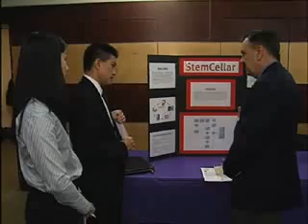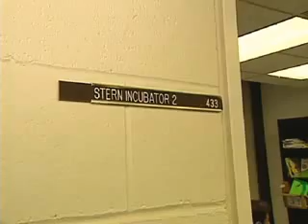CEO Exchange with Dr. Randal Pinkett: Episode 506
The NYU Stern School of Business, New York. For more information about Dr. Randal Pinkett, please